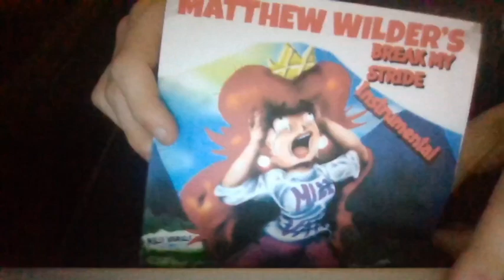Matthew Wilder - Break My Stride [ Instrumental, 1983/84 ] [ Vinyl ]